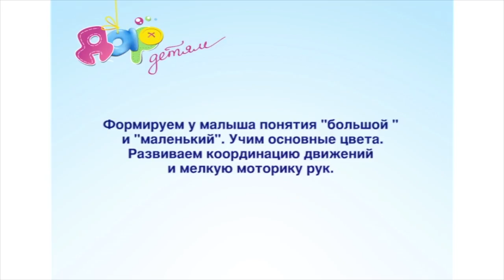Игра "Строим домики" для детей 1-2 лет